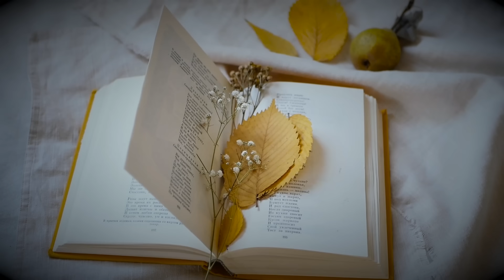ごめんね・・・ 高橋 真梨子 Gomenne・・・ Takahashi Mariko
This is my image movie.モデルさんの表情が、歌詞にピッタリ合ってると思います。カラオケ風の歌詞を使いました。お楽しみいただけたら幸いです。😀♫
私の好きな曲をネットから画像、動画をお借りして制作しています。
問題等ありましたらお知らせくだされば削除いたします。
コメント欄に私の作風がエロいなど書く方が多くいます。
私の作風がお嫌いな方は他のチャンネルの動画を視聴してください。